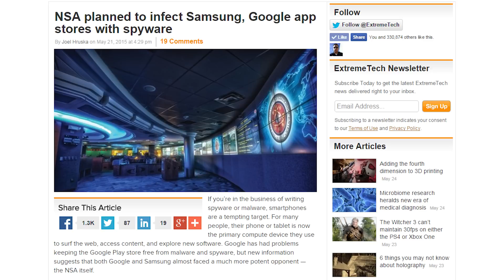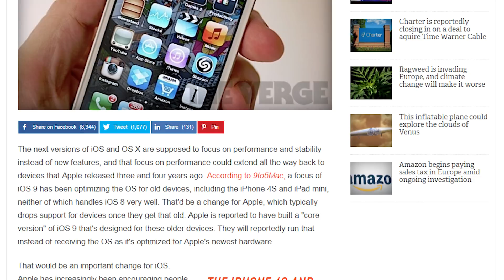Uber Ditching Drivers, NSA Hacks Andriod, iOS 9 For old iDevices Ep. 22